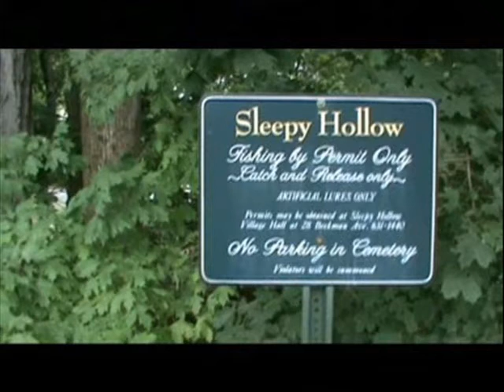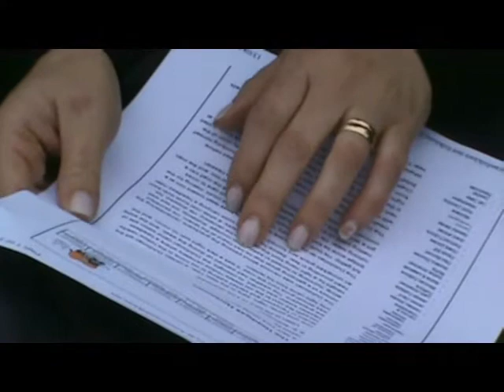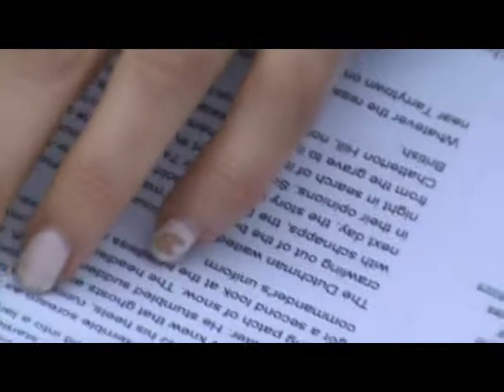the headless horseman